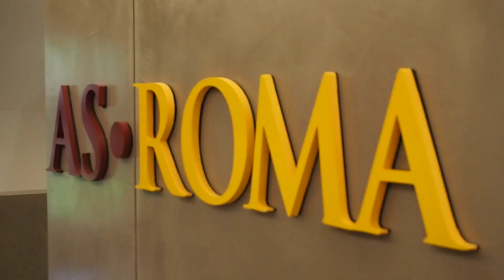Tg del 31 maggio 2017 - Intervista con Mauro Baldissoni